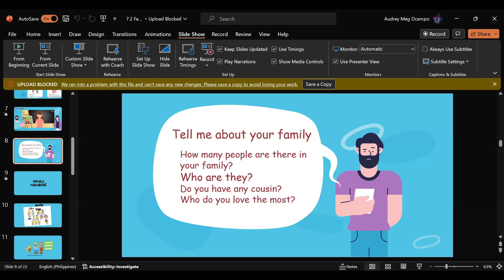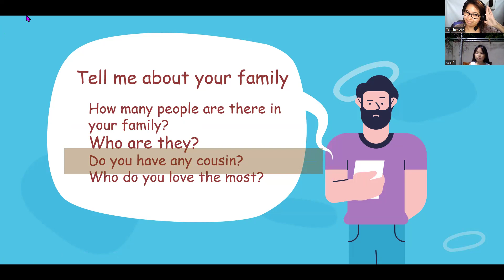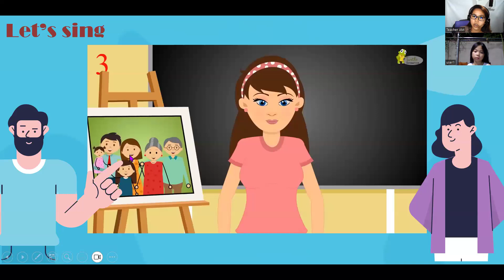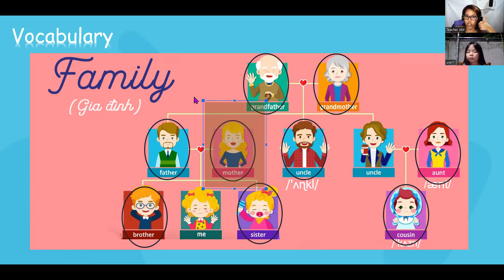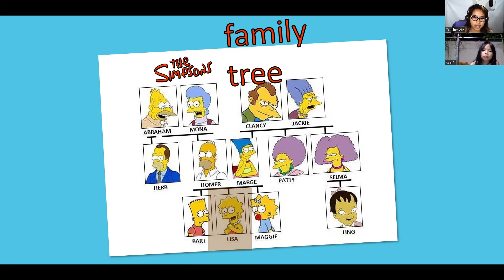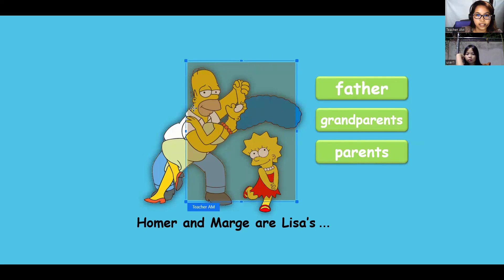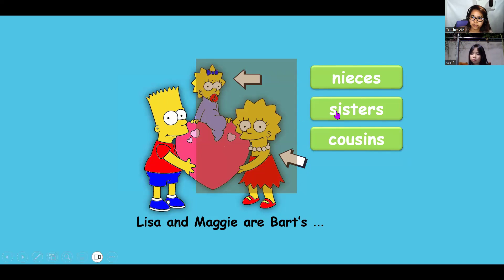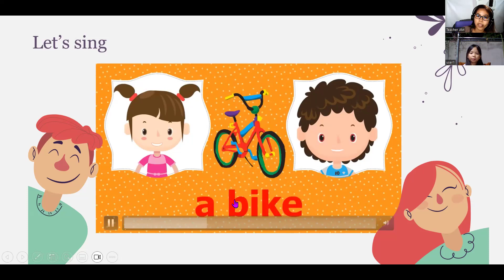AN- LEVEL 1- UNIT 7.1- APRIL 10, 2024